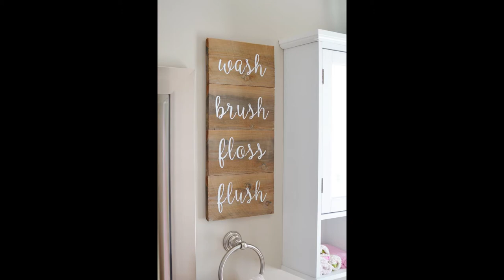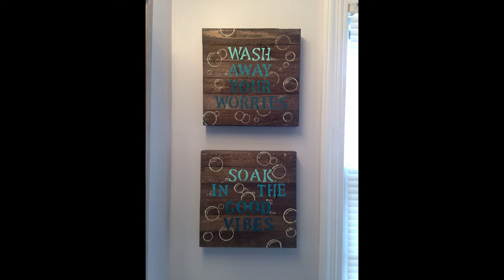Bathroom Decor Craft Ideas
This video is a photo slide about Home Interior Decoration Ideas.

●Worezh - Surprise Me [Bass Rebels Release]